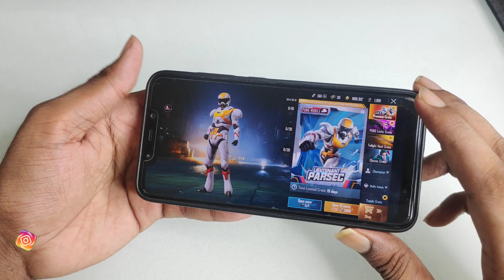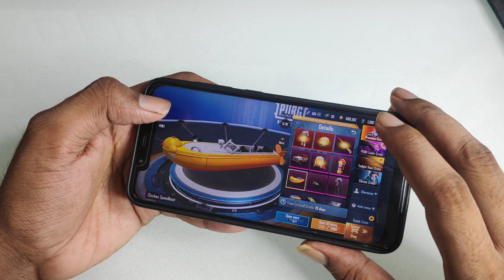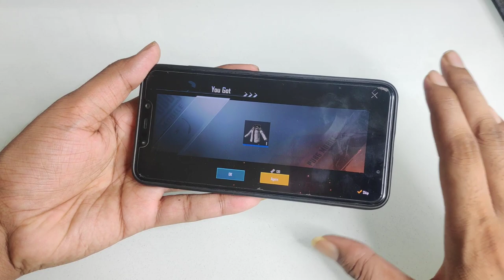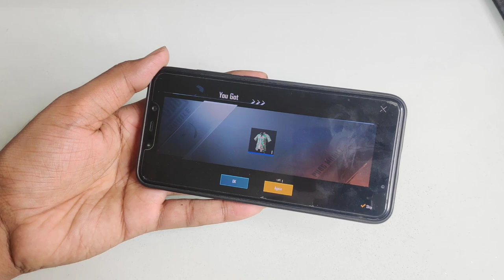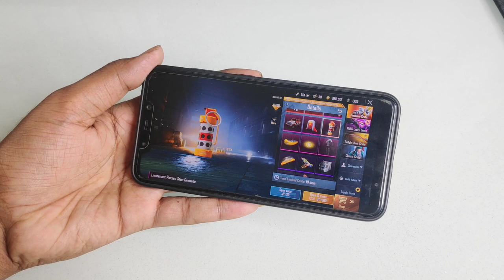Pubg Mobile New Premium Crate Opening || Bar Bar Bevkuf Banaya Pubg